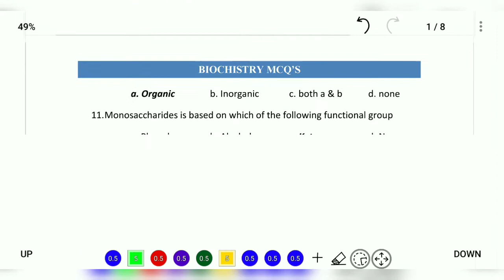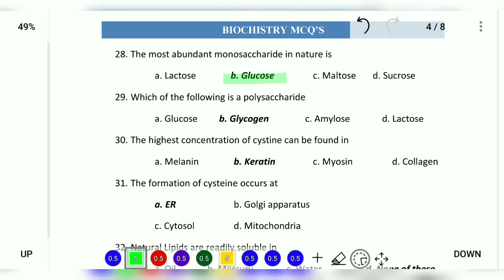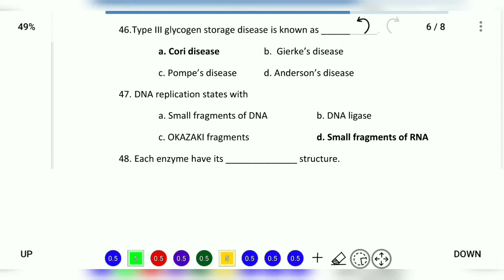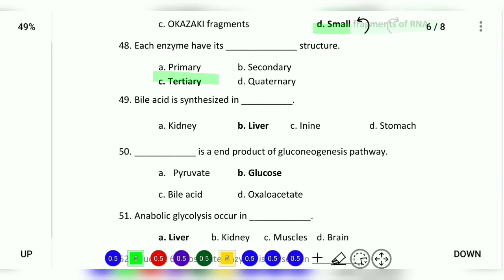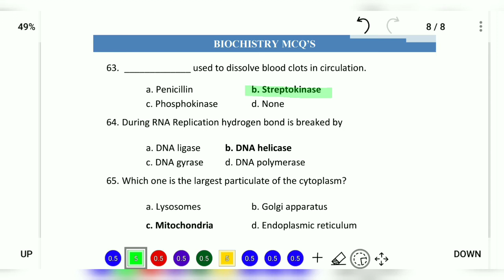Biochemistry || Very Important || Multiple choice questions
Hello everyone..
Welcome to diamond educare...
This video contains Multiple choice questions ( Biochemistry )
Keep watching this video till end for better preparations.